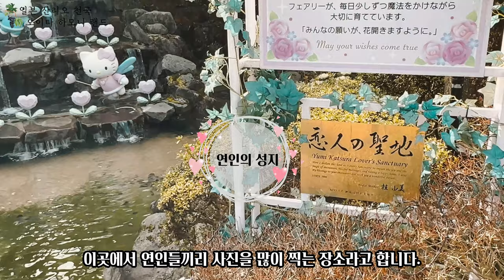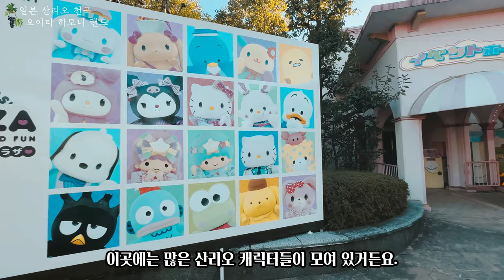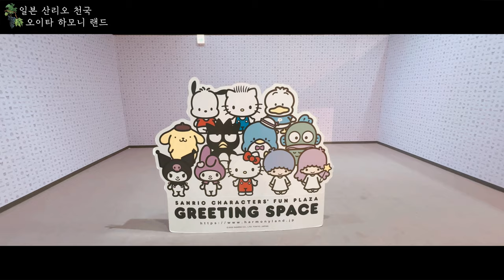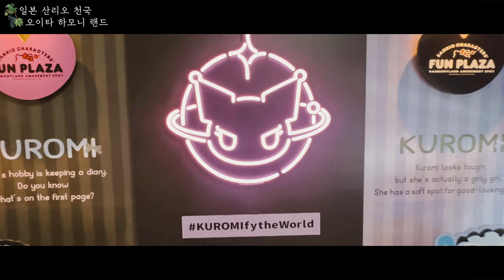🇯🇵🎠 일본의 산리오 천국 하모니 랜드 함께 구경해요 / 일본 관광지 소개 / 일본 현지 거주 한국인 일상 / 4K 화질 시청 권장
🇯🇵🎠오늘은 일본 오이타현에 있는 하모니 랜드 영상을 공유드릴게요~
📷2160p 화질로 보시면 조금 더 보기 편하실거에요^^

🎠일본 오이타현 하모니 랜드 정보 :
①위치 : 〒879-1502 Oita, Hayami District, Hiji, Fujiwara, 5933
②영업시간 : 월~금 : 10:00~17:00, 토~일 : 10:00~19:30